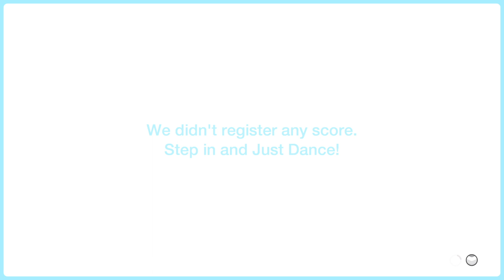Applause - Lady Gaga - Just Dance 2022 - Just Dance 2014 Unlimited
Full Gameplay of Applause by Lady Gaga, originally from Just Dance 2014, now available on Just Dance 2022 through Unlimited service.